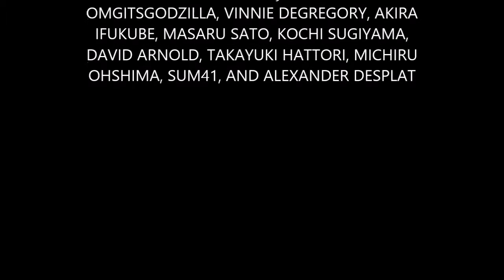Godzilla Daikaiju Battle Royal Ep. 6 (Godzillathon #4 - Mothra vs Godzilla)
Sorry that it said Godzillathon 3 i meant 4

I know the Super Xs weren't in the original film but there weren't any tanks nor any boats in the game.

Music and Remixed Themes of Music by: OMGITSGODZILLA, VINNIE DEGREGORY, AKIRA IFUKUBE, MASARU SATO, KOCHI SUGIYAMA, DAVID ARNOLD, TAKAYUKI HATTORI, MICHIRU OHSHIMA, SUM41, AND ALEXANDER DESPLAT